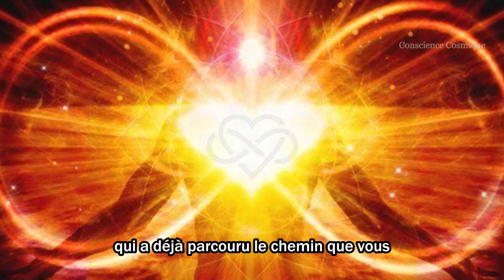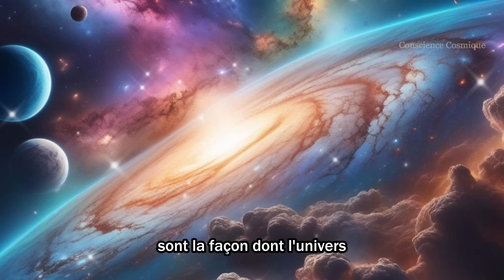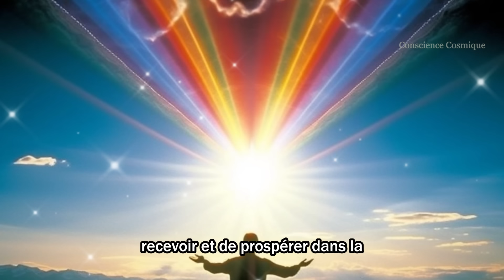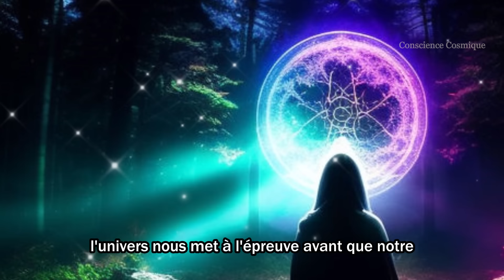Comment l'univers VOUS TESTE avant que votre RÉALITÉ ne change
La vidéo aborde la façon dont l'Univers utilise les défis comme tests pour évaluer la préparation d'un individu au changement. Ces obstacles ne sont pas de simples revers, mais sont essentiels pour évaluer l'engagement envers les objectifs de chacun.

Naviguer avec succès à travers ces épreuves indique une préparation aux transformations souhaitées, soulignant l'importance de la croissance personnelle dans la manifestation des aspirations.